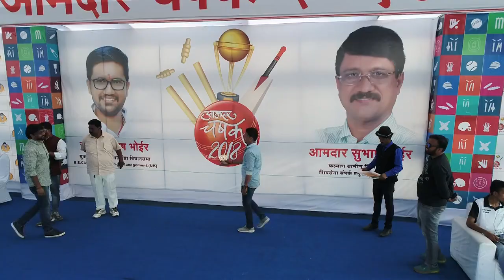आमदार चषक २०१८ आयोजक: सुमित सुभाष भोईर (युवाअधिकारी कळवा मुंब्रा विधानसभा)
आमदार चषक २०१८  कल्याण ग्रामीण विधानसभा क्षेत्र .
आमदार श्री .सुभाष गणू भोईर
आयोजक: सुमित सुभाष भोईर (युवाअधिकारी कळवा मुंब्रा विधानसभा)